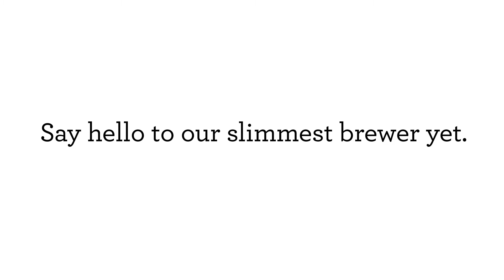Keurig K Mini Coffee Maker, Single Serve K Cup Pod Coffee Brewer, 6 to 12 oz Brew Sizes, Black Kit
Fits anywhere: Less than 5 inches wide, perfect for small spaces
Travel mug friendly: Removable drip tray accommodates travel mugs upto 7.0 inches tall and holds a full accidental brew for easy cleanup
Energy efficient: Auto off feature turns off your coffee maker 90 seconds after your last brew, helping to save energy.120V
Compatible with the my k cup universal reusable coffee filter: Brew your own ground coffee (sold separately)

Included in the box: Keurig k mini single serve coffee maker